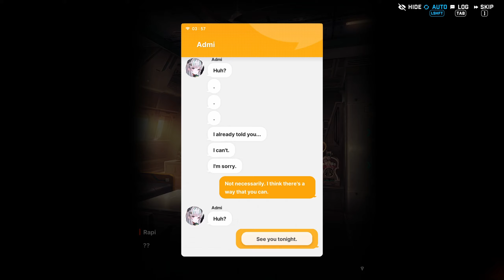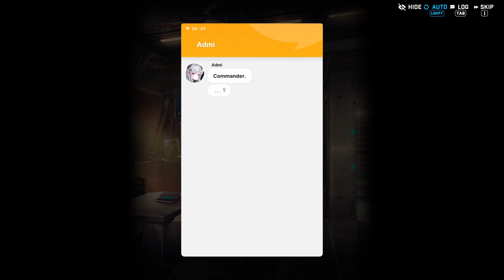Nikke: Bond Story - Admi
Admi
Squad: Triangle
Weapon: Affection's End (SR)
Manufacturer: Missilis
CV: Uchida Maaya (JP)
Release Date: 4 November 2022

A Nikke from Triangle. Her time in the army has given her a maturity far beyond her years. Kittens are her favorite.

[Chapters]:
00:00 1. Lost Child
05:05 2. Happy Meteor
09:32 3. The Deeper Affection
13:01 4. Way to Avoid Getting Hurt
17:18 5. Qualification for Love